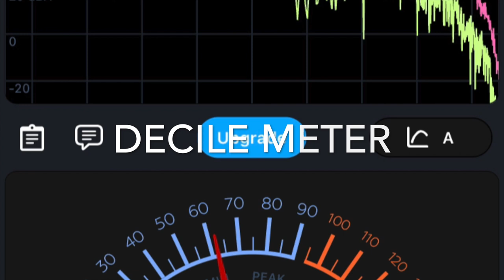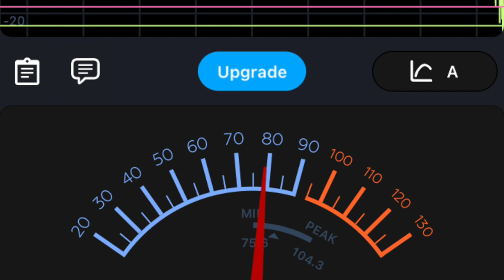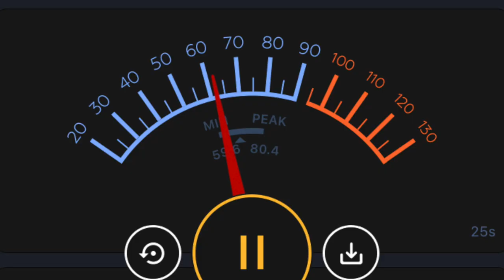Documenting 2021 Mid Atlantic Brood X Cicadas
These are my pictures and videos from before the emergence through the emergence, and the end of the bugs. I designed a cicada fly and worked on sever iterations before finalizing on a standard pattern. For explanations and the stories behind the pictures please listen to the Fly Fishing Consultant Podcast on iTunes and Waypointtv.com